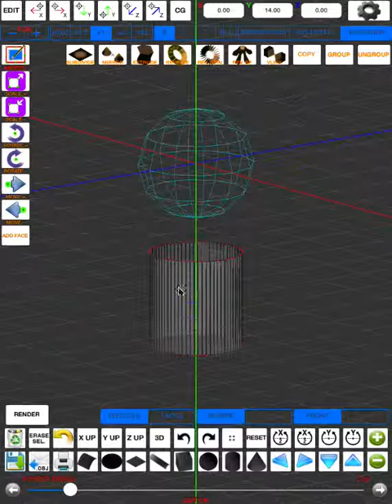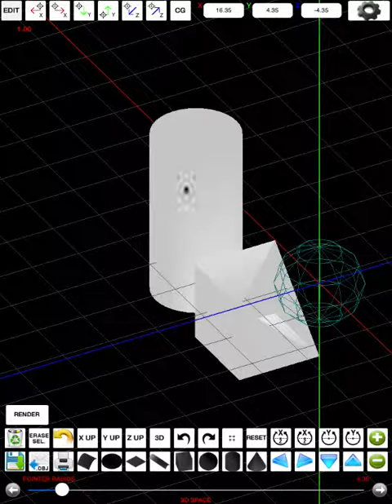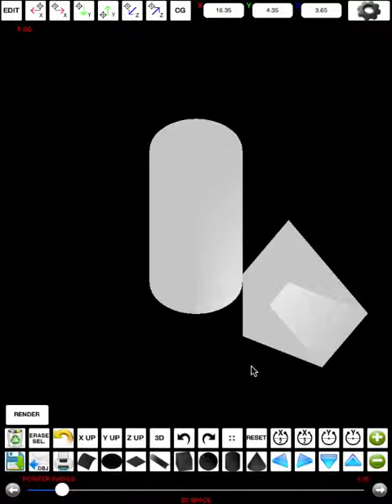Finger3D HD - "Erase selected"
Watch the Finger3D HD - "Erase selected" video tutorial.
Designed and developed by: Gianluca Natalini